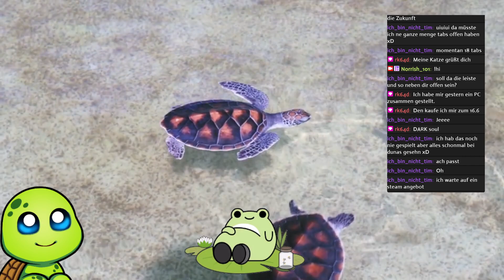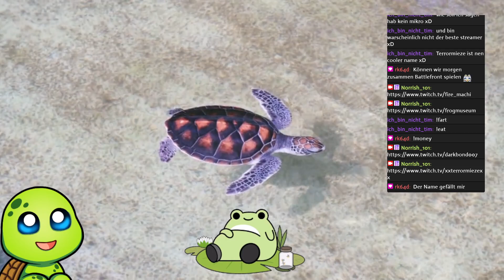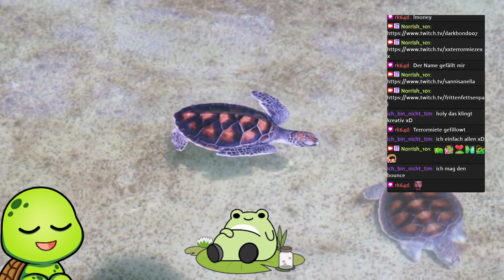Stream 01.05.2024 - Dark Souls III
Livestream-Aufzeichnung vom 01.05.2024